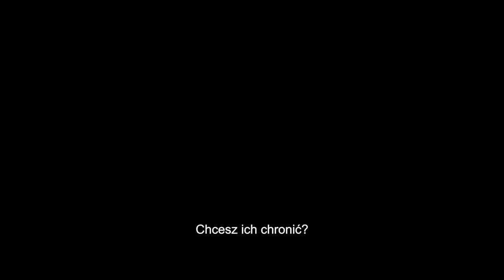IGRZYSKA ŚMIERCI: Ballada ptaków i węży... Recenzja Kinomaniaka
ZABIJ... LUB GIŃ... Wracamy do powojennego świata Panem... Głodowe igrzyska... Dystrykt 12... Krwawa arena... I Coriolanus Snow... Młody, naiwny, niedoświadczony... czyli jak hartowało się ZŁO...

PROGRAM FILMOWY KINOMANIAK KINOWE NOWOŚCI artur kinomaniak pietras ogląda 7 filmów tygodniowo i mówi na co warto wybrać się do kina a na co absolutnie nie :) i "słynna" skala ocen: na 10 w skali kinomaniaka... którą najbardziej uwielbiają dystrybutorzy i producenci filmów:)  Ideał czyli 10 punktów zdobyły u mnie CZTERY filmy: Czas Apokalipsy, Blade Runner, Ziemia obiecana i Pokój… I CIĄGLE LICZĘ  na więcej...